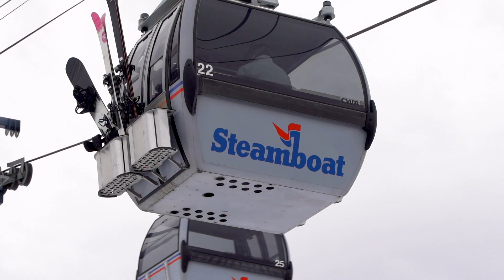Steamboat Cowboy Downhill 2019